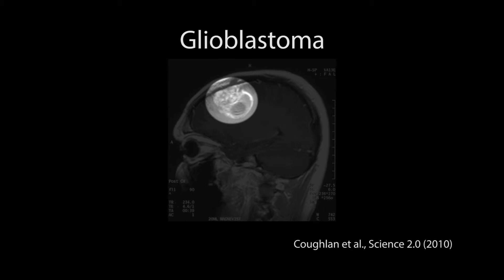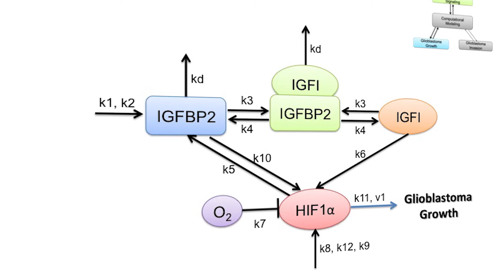New tactic targets brain tumors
Drugs that target insulin pathways to slow or stop the growth of brain tumors are going in the right direction but appear to be on the wrong track, according to new research at Rice University.